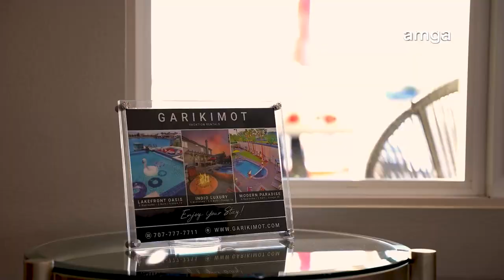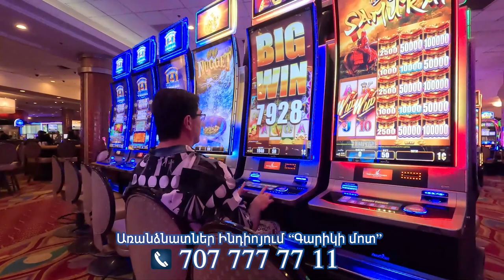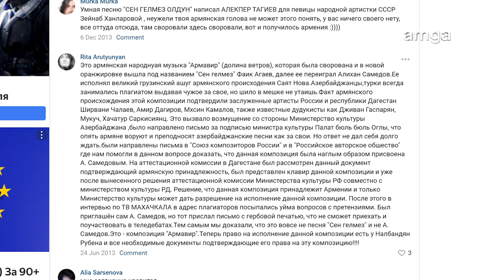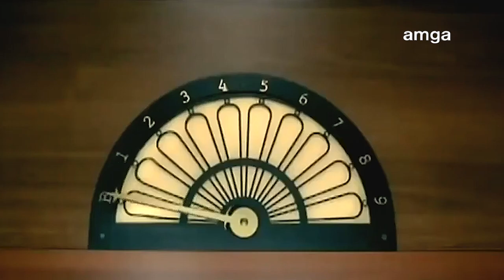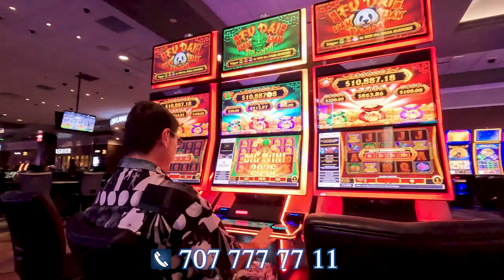ВСПОМИНАЙ МЕНЯ | ARMAVIR | Sen Gelmez Oldun | at GARIKIMOT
Special Songs TV Show amgatv lovesong usa sogdiana indio palmspring hatukerger @garikimot @armeniantraditions

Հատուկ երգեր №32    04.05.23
Հաղորդման հեղինակ՝ Դավիթ Ղուլղազարյան
Author David Ghulghazaryan
Автор: Давид Гулгазарян

"Արմավիր", "Вспоминай меня" / Sen Gelmez Oldun / Согдиана / Sogdiana / Jivan Gasparyan երգի պատմությունը

Հաղորդման նոր ձևաչափ՝ Indio քաղաքում "Գարիկի մոտ" առանձնատներում։ Վայելեք լիարժեք հանգիստ Գարիկի մոտ։